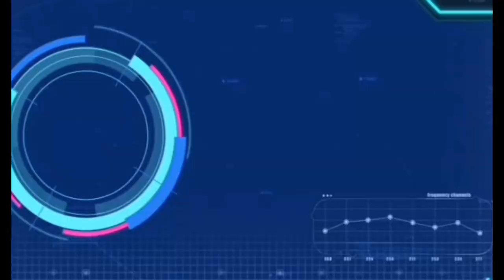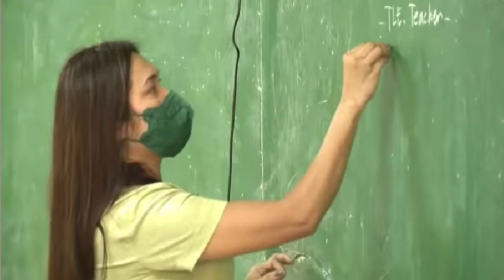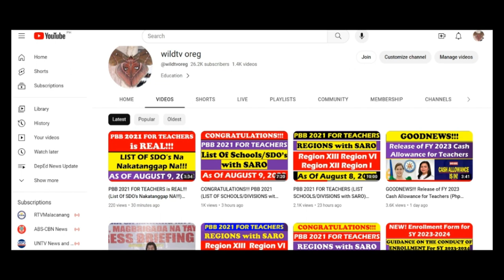GOODNEWS!!! “Konsiyerto sa Palasyo” Regalo Sa Mga Guro Ngayong National Teachers Month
GOODNEWS!!! “Konsiyerto sa Palasyo”
Regalo Para Sa Mga Guro Ngayong National Teachers Month
Increase for Public School Teachers (World Teachers’ Day Bonus) WTDIB@wildtvoreg
GOODNEWS!!! P1,000.00 Incentive Matatanggap Na BUKAS !!! (Para Sa World Teachers’ Day 2022: DepED)@wildtvoreg